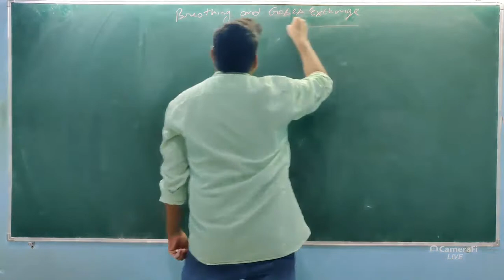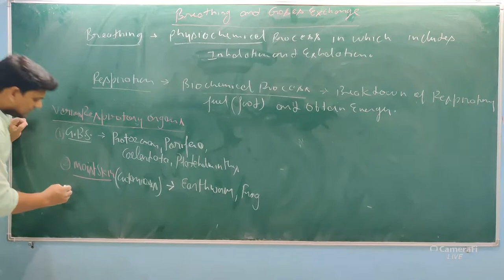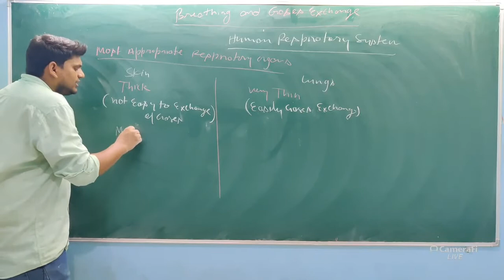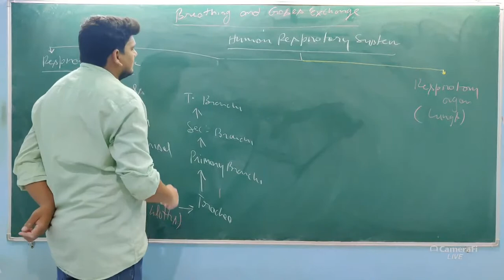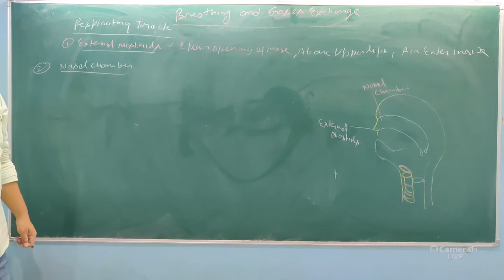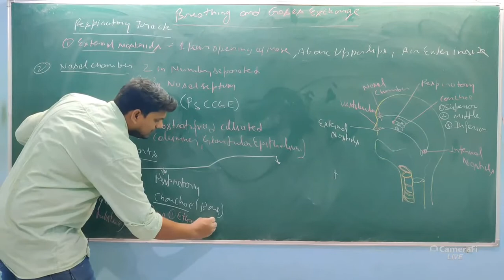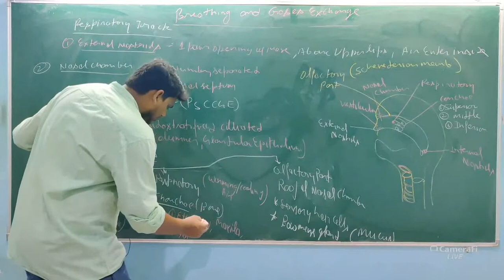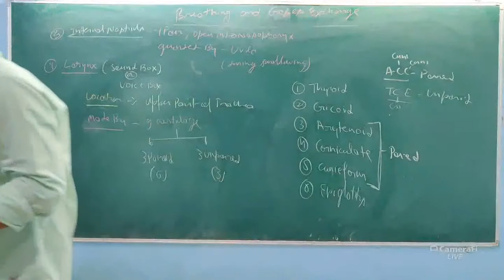BREATHING & EXCHANGE OF GASES | PART-1 | CLASS-11 | NEET & AIIMS-UG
BIO GENE is fully devoted for NEET & AIIMS-UG Entrance exams

Topics- Breathing and Respiration, different breathing organs, Human respiratory track (upto larynx)